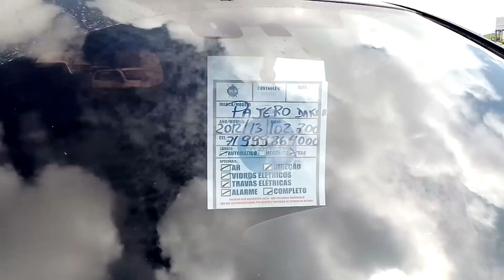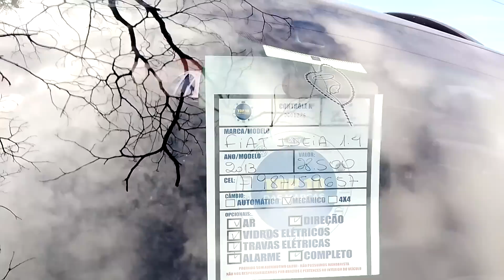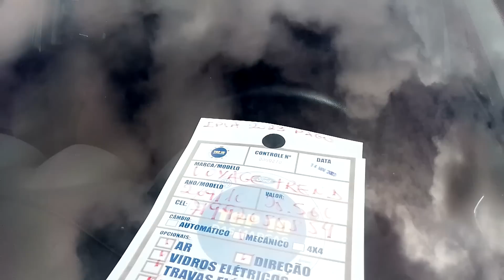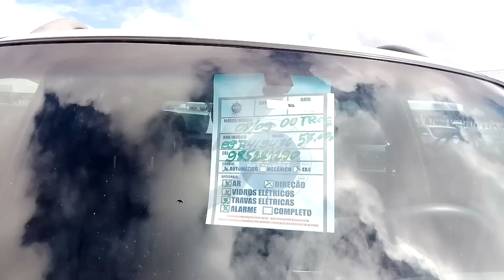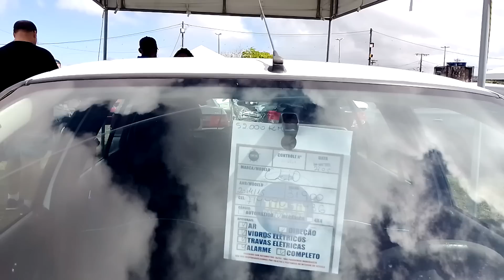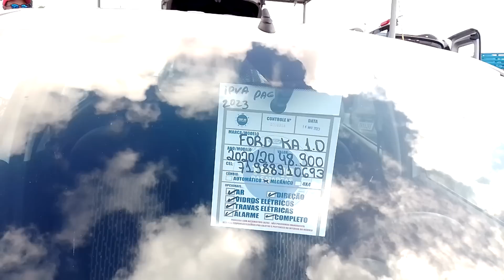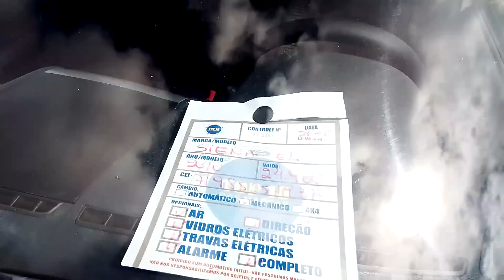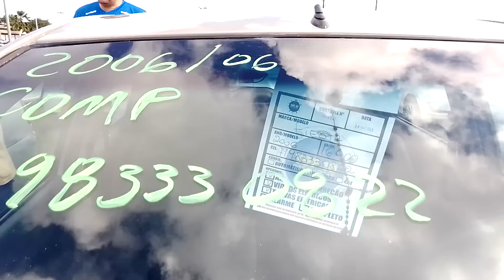Feira de Automóveis de Salvador e com Pedrão 71 9 8644 0893 canal de venda de veículos TVautos